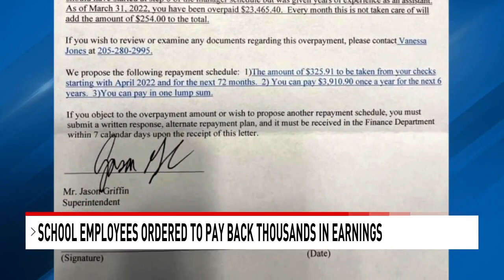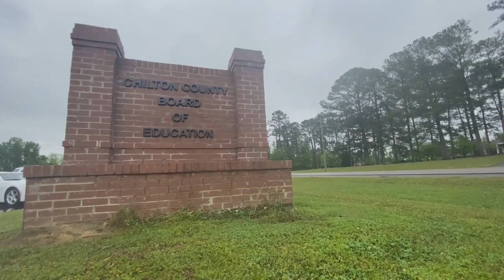'No comment': Chilton County Schools superintendent cites employee privacy in salary fight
There are new developments Tuesday afternoon on Chilton County school employees who have received letters demanding reimbursement of thousands of dollars in what the board said is overpayment.